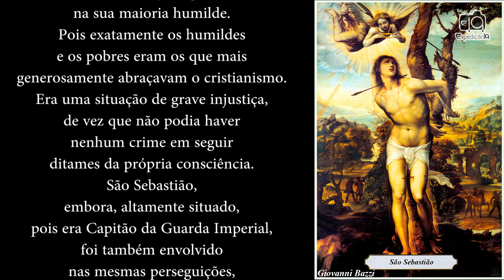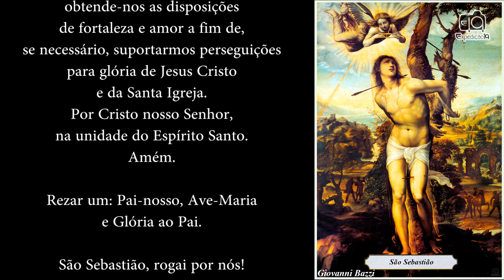Novena a São Sebastião 4º Dia